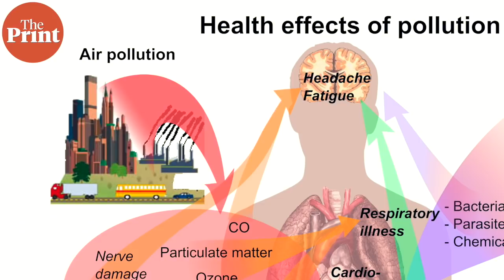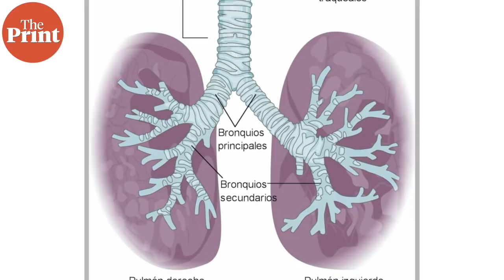Air pollution’s links with Covid spread & severity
Many studies have found a link between incidences of Covid and high air pollution in the area. The latest to do so is the most comprehensive and is from Netherlands. ThePrint’s Sandhya Ramesh takes a look at the research and findings.